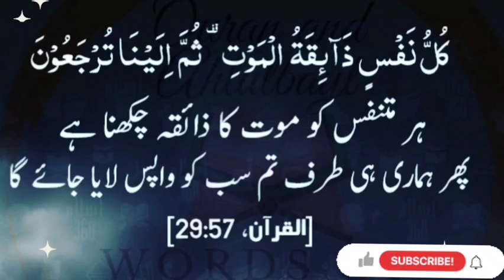Al Qur'an, Ayat 29:57 tarjuma ❤️